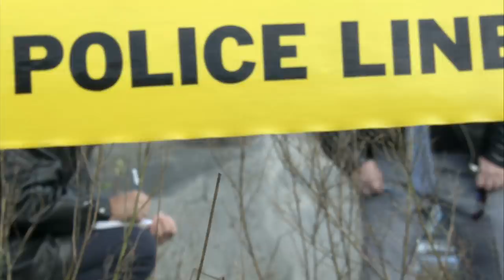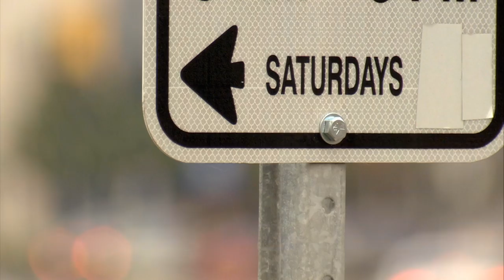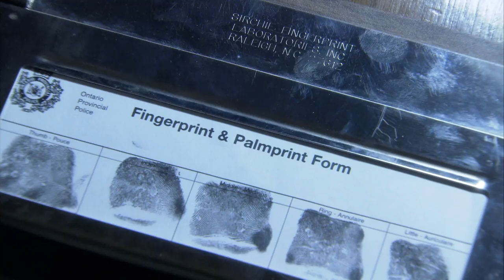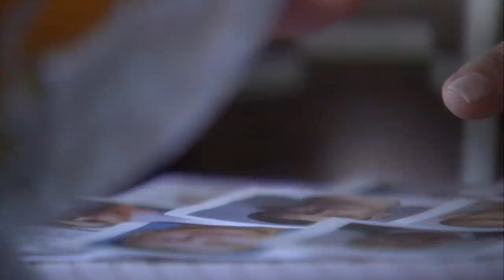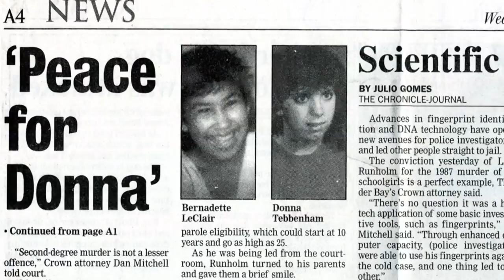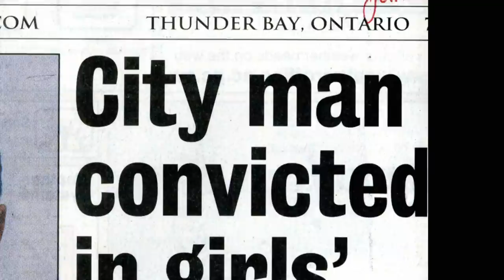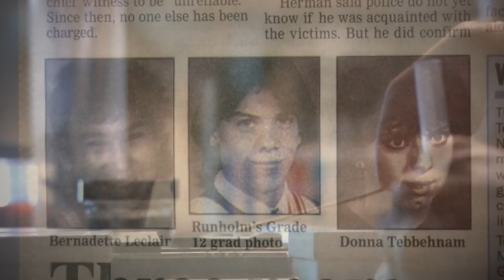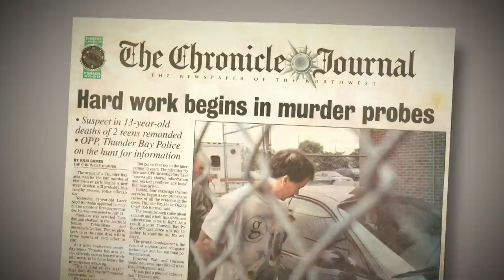Clairvoyant Catches The Thunder Bay Serial Killer | Psychic Investigators | Shiver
Police find two Canadian girls murdered in a small town. Baffled detectives turn to famous psychic, Noreen Renier, to help identify the murderer. A conflict develops between Reiner's visions and the forensic evidence found at the crime scenes.